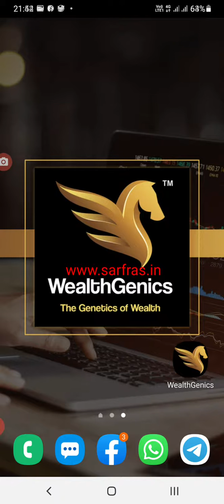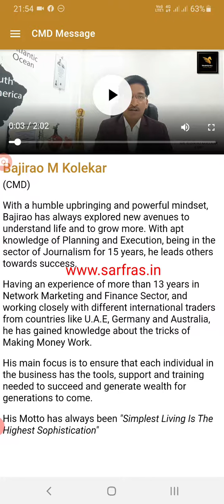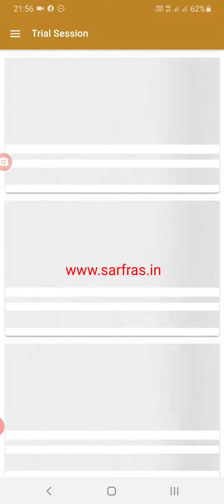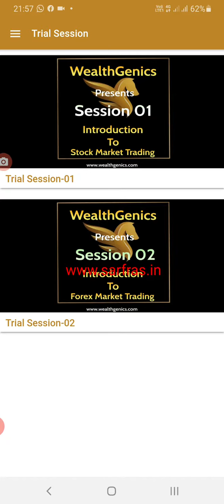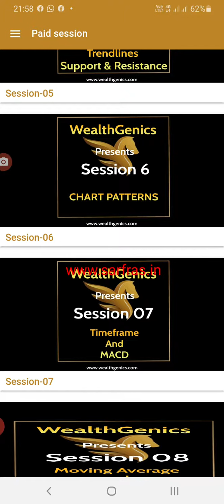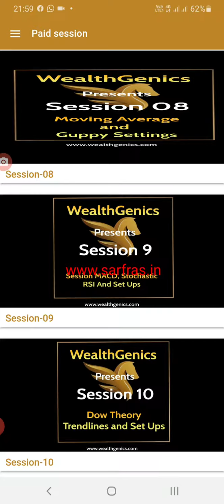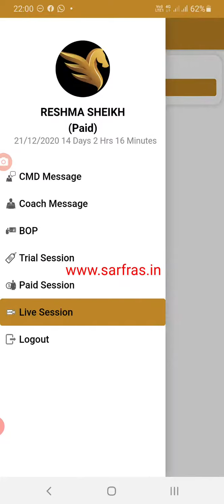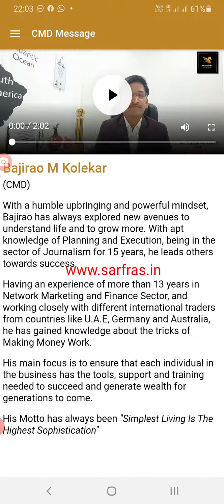WealthGenics Mobile App Review ( Download & Learn to Trade in Forex, Crypto & Indian Stock markets )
PLEASE JOIN MY TELEGRAM/WHATSAPP GROUP TO KEEP LEARNING ABOUT LATEST EARNING OPPORTUNITIES )

WealthGenics Course
Introduction to indian stock market
Dow theory
Candlesticks
Chart patterns
Trendlines
Support n resistance
Moving averages
Volume
Timeframes
Macd
Rsi
Stochastics
Divergences
Bollinger bands

Introduction to forex
What is forex
Why forex
Comparision with other stock markets
Liquidity
Currency pairs
Pips
Bid ask
Levarage
Lot size
Spreads